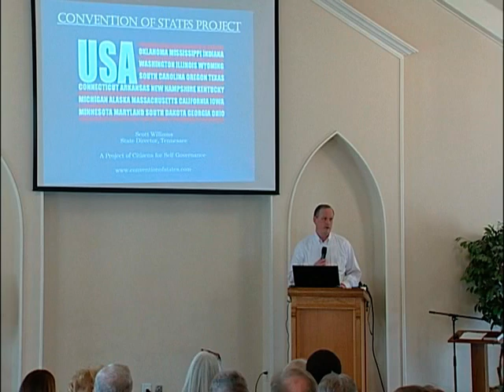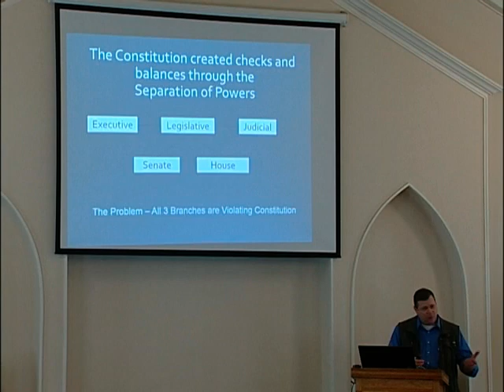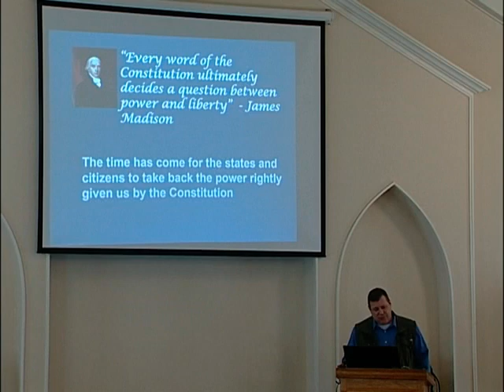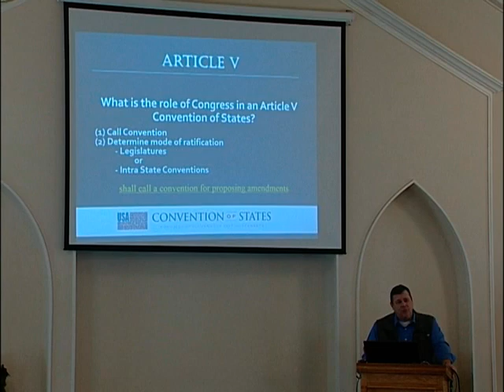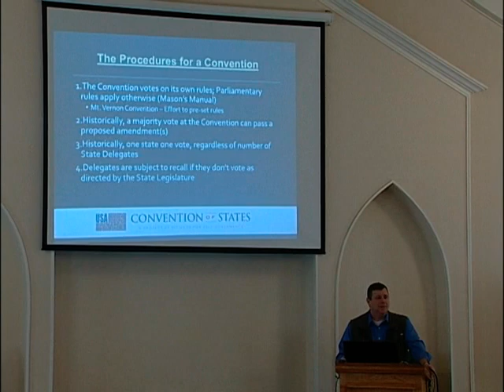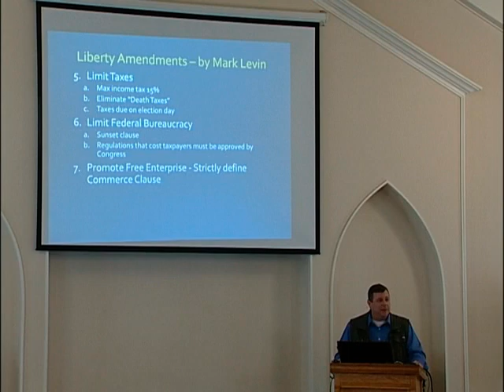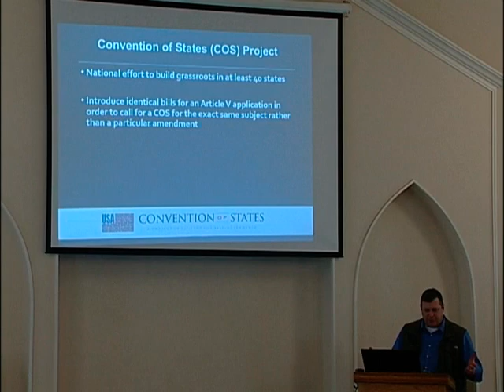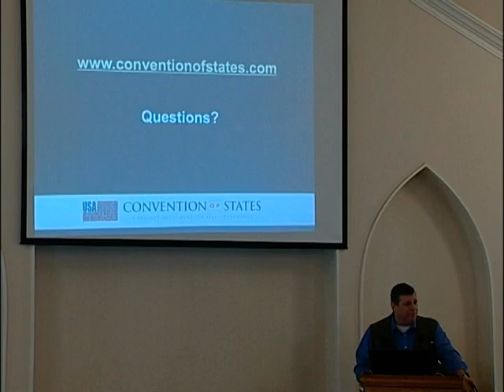Convention of States Meeting 3-21-15